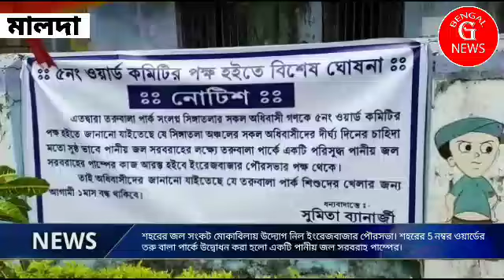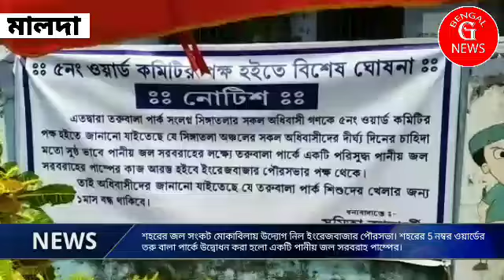শহরের জল সংকট মোকাবিলায় উদ্যোগ নিল ইংরেজবাজার পৌরসভা উদ্বোধন করা হলো একটি পানীয় জল সরবরাহ পাম্পের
শহরের জল সংকট মোকাবিলায় উদ্যোগ নিল ইংরেজবাজার পৌরসভা। শহরের 5 নম্বর ওয়ার্ডের তরু বালা পার্কে উদ্বোধন করা হলো একটি পানীয় জল সরবরাহ পাম্পের। এদিন নারকেল ফাটিয়ে এই পাম্প এর আনুষ্ঠানিক উদ্বোধন করেন ইংরেজবাজার পৌরসভার চেয়ারম্যান নীহার রঞ্জন ঘোষ। এছাড়াও উপস্থিত ছিলেন স্থানীয় কাউন্সিলর সুমিতা ব্যানার্জি প্রসেনজিৎ ঘোষ সহ অন্যান্যরা। জানা যায় এই পাম্প এর মাধ্যমে 5 নম্বর ওয়ার্ডে পানীয় জল সরবরাহ করা হবে। ওয়ার্ড বাসীর দীর্ঘদিনের দাবি ছিল এই পাম্পের। তাদের দীর্ঘদিনের দাবি পূরণ হওয়ায় মুখ্যমন্ত্রী মমতা বন্দ্যোপাধ্যায় এবং চেয়ারম্যানকে ধন্যবাদ জানিয়েছেন ওয়ার্ড বাসীরা।